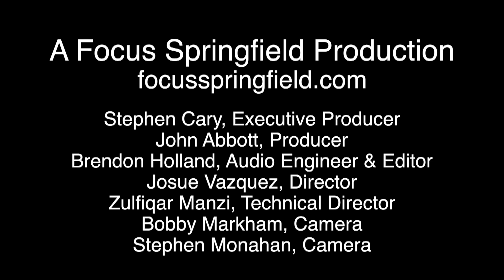Government Matters E2 - City Council Pres. Orlando Ramos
In the second episode of Focus Springfield's new program Government Matters, host Mike Dobbs sits down with recently sworn in Springfield City Council President Orlando Ramos to talk about his goals for this year in his new position, his years of experience on the City Council, and his road to becoming an elected official.